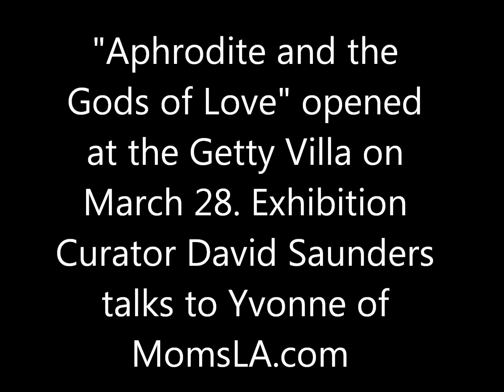Aphrodite Exhibit at the Getty Villa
"Aphrodite and the Gods of Love" is the first US exhibition devoted to the goddess. Yvonne Condes of talked to the assistant curator of antiquities of the J. Paul Getty Museum about the exhibit. It will be on display from March 28 to July 9, 2012